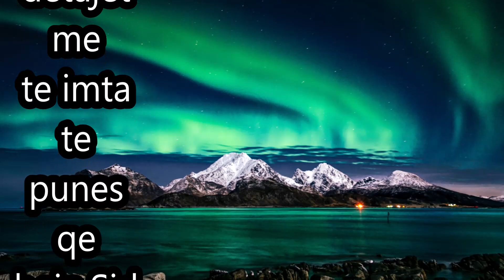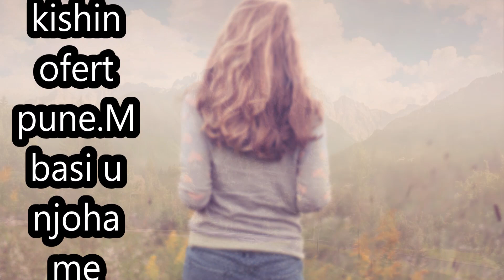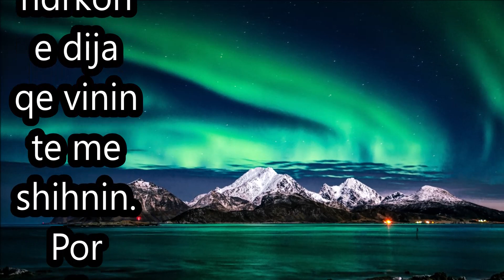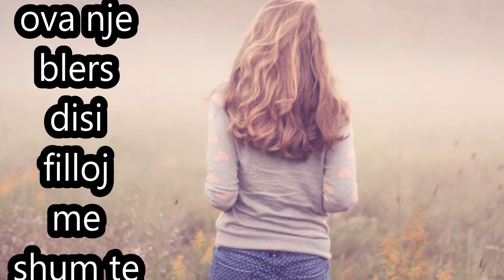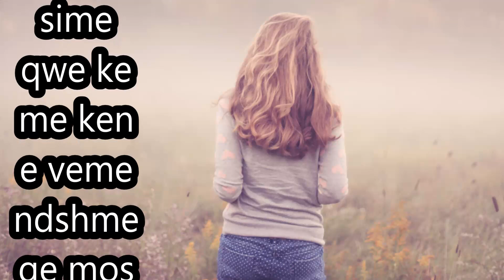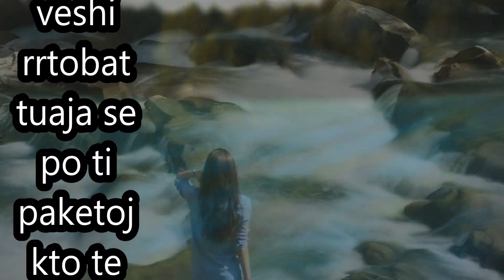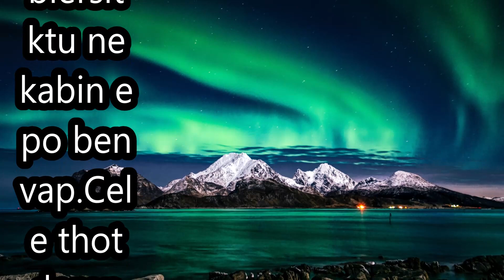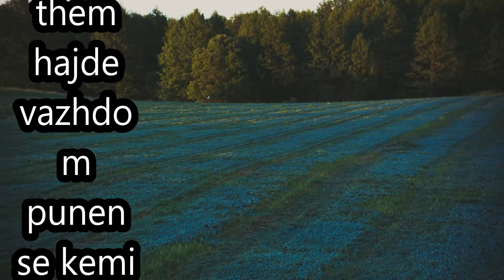Isha punonjse marketi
Sapo mbarova shkollen u punsova ne market te rrobave dhe    bera plot kater vite.E pervetsova punen dhe e beja shum mir.Edhe shefi tani kish fitu besimin dhe skishte nevoj te na kontrolloj ter kohen...